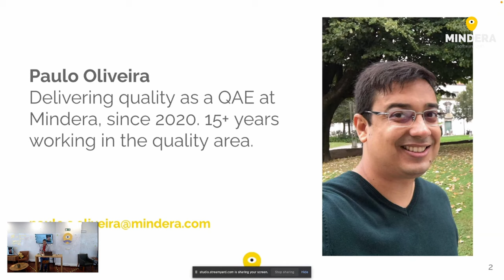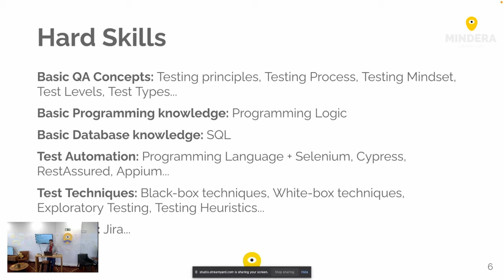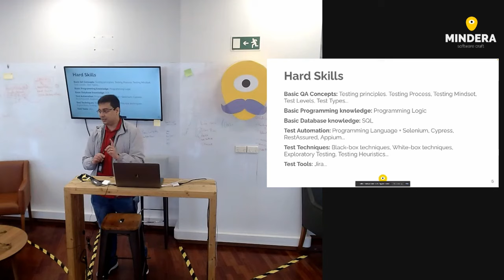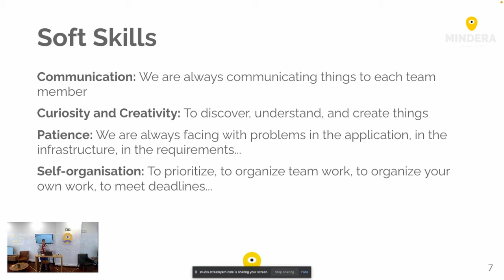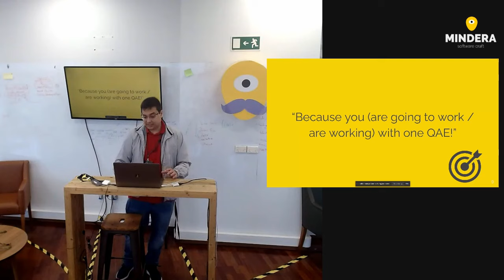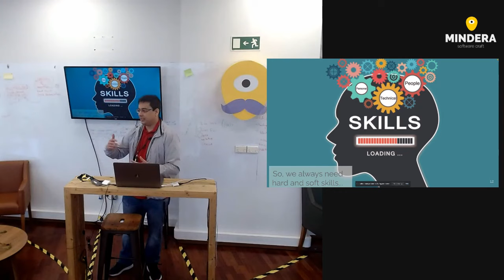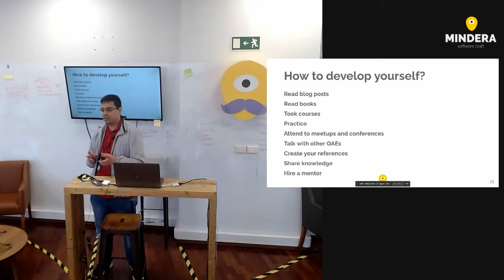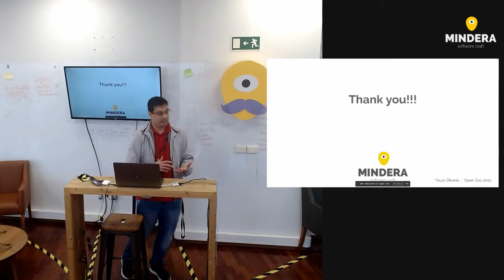Mindera software | Set of Hard and Soft skills that any QAE should have by Paulo Oliveira | Open Day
Paulo Oliveira talks about the role on Quality Assurance Engineer at Mindera and the sort to hard skills and soft skills it takes to succeed in softwaretesting, a growing and changing part of softwaredevelopment.

Mindera Open Day 2022 - our return to face-to-face events!
We open our offices to welcome our community and share knowledge. It's a day full of talks, on the tech we use and our experiences, by our own
minders. It's also an opportunity to hear about our selforganization culture and how we work.

At Mindera we use technology to build products we are proud of, with people we love.
Software Engineering Applications, including Web and Mobile, are at the core of what we do at Mindera.
Our culture reflects our lean and self-organization attitude. We encourage our colleagues to take risks, make decisions, work in a collaborative way and talk to everyone to enhance communication.
We partner with our clients, to understand their product and deliver high performance, resilient and scalable software systems that create an impact in their users and businesses across the world.
Our offices are located in: Portugal | UK | USA | India | Romania| Brazil